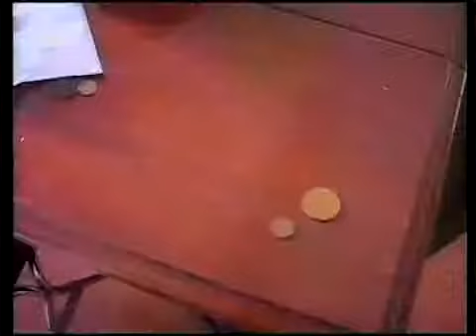Robo histórico en Paysandú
Robaron del Museo Histórico Nacional una pistola que perteneció al brigadier general Juan Antonio Lavalleja,  varias cajas, una colección de 50 monedas antiguas.
El museo no tiene custodia policial y además carece de alarma.

El o los autores del delito ingresaron al inmueble por la parte trasera, desde un predio lindero en el cual se lleva a cabo una construcción. Tras forzar una puerta y romper un vidrio en otra puerta interna, lograron concretar la acción. Trabaja Policía Técnica en busca de indicios.
Edita Prof. Graciela Slekis Riffel